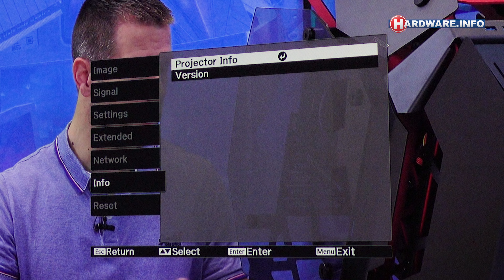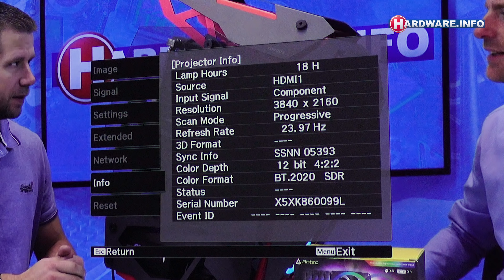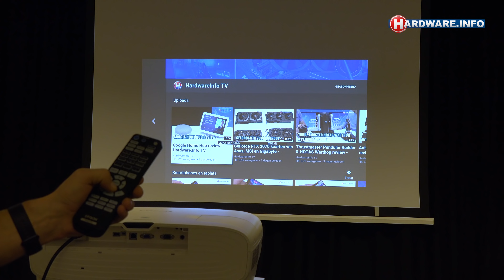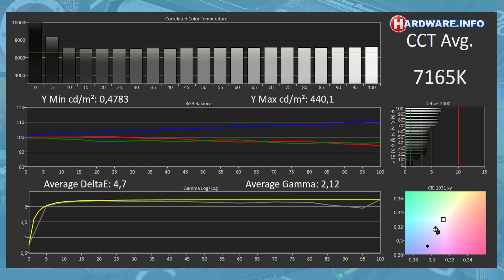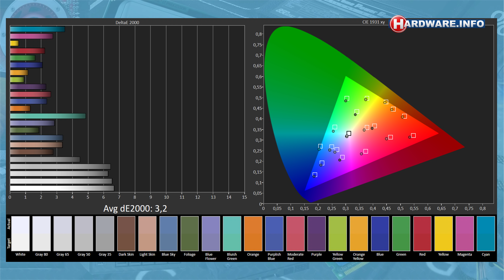Epson EH-TW7400 review: de beste 4K projector tot 2000 euro!?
Epson introduceert dit najaar een nieuwe generatie '4K enhanced' projectoren, waarvan de EH-TW74000 het eerste model is dat ons testlab heeft bereikt. Deze nieuwe projector biedt een hogere helderheid en een beter contrast dan zijn voorloper, en kan daardoor wel eens deze beste home cinema projector in het segment tot ongeveer 2000 euro zijn. Wij zochten uit hoe de TW7400 het in de praktijk doet.